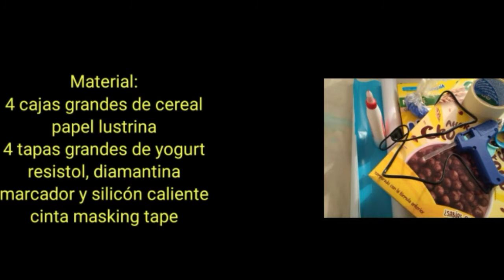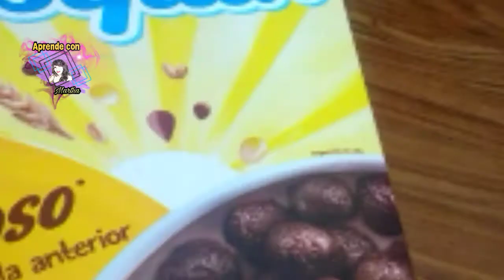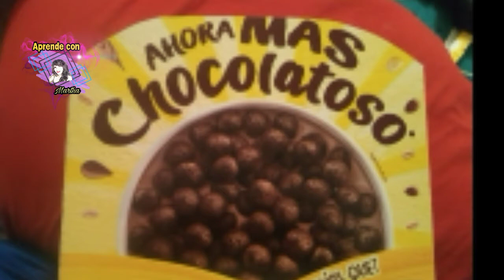Organizador 📘 para escritorio en forma de autobús/😊 Recicla cajas de cereal/ Recycled Materials ♻️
Deja volar tu imaginación y crea cosas fantásticas 👍🙂

Hola Estimados Suscriptores ! 😊 Aquí te muestro como puedes reciclar o reutilizar las cajas de cereal ♻️, creando este Bonito organizador.😉🤗 Al reutilizar los residuos y envases de los productos que consumimos ahorramos y protegemos el entorno.

¡Gracias por su apoyo y por ver este contenido. 🙂
Date una vuelta por mi canal de cuentos: Before I forget, I have my stories channel.

Mi herramienta clave para obtener más vistas en mis videos de Youtube:
Encontré el mejor software para mantener contacto con todos tus clientes vía e-mail, se llama ActiveCampaign, si tienes por ejemplo un restaurant puedes pedir a tus clientes que llenen una pequeña encuesta con sus correos electrónicos a cambio de un descuento y con ActiveCampaign les envías notificaciones diarias, semanales o mensuales tu eliges la frecuencia con tus servicios, menús o cualquier producto con descuentos, y eso y mucho más es ActiveCampaign!! COPIA Y PEGA
Y EMPIEZA A COMUNICARTE CON TUS CLIENTES, Es tan bueno el servicio que te da 15 días gratis para que conozcas su grandiosa efectividad...
Tu también puedes ayudar haciendo una pequeña donación, al apoyar podre crear más contenido para TI:🙏
You can also help by making a small donation, by supporting I can create more content for YOU:🙏